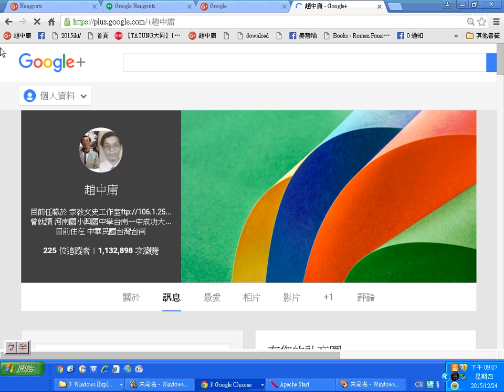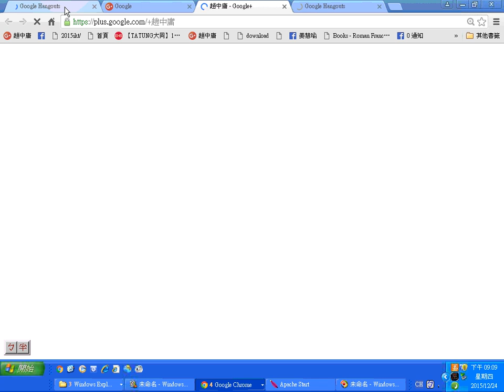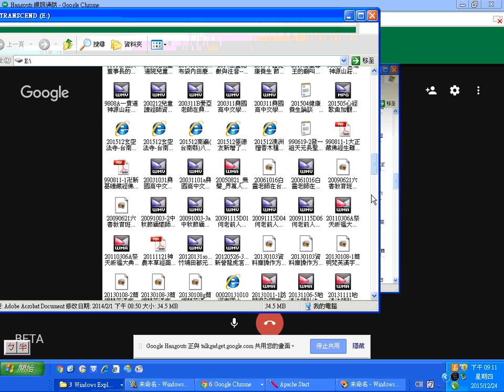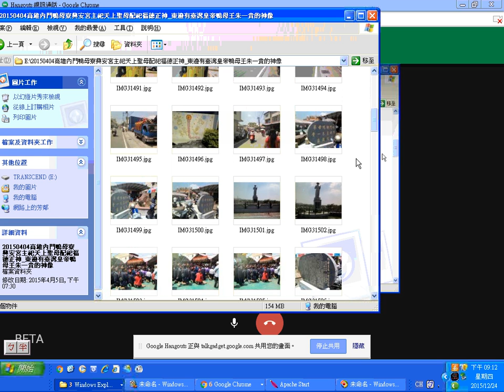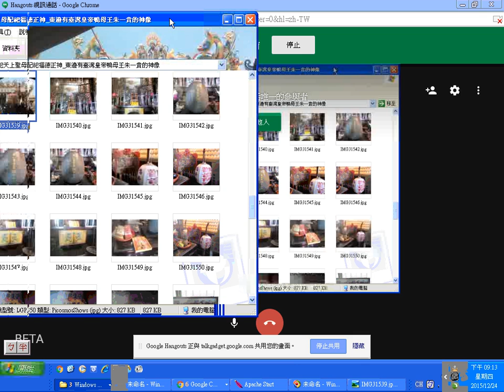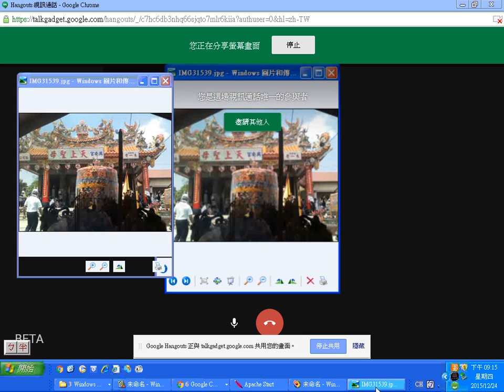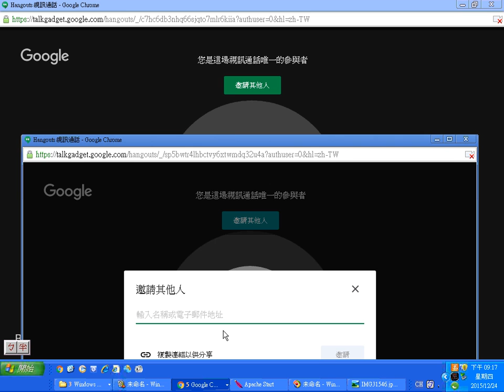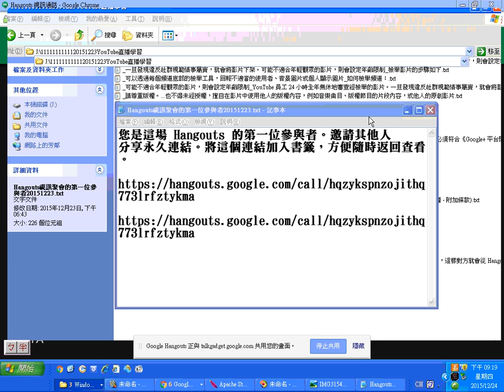20151225直播與視訊聚會學習04分享螢幕時提供了高雄內門鴨母寮興安宮清代台灣皇帝鴨母王朱一貴的神像